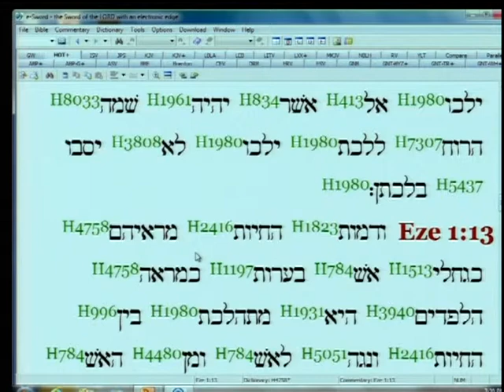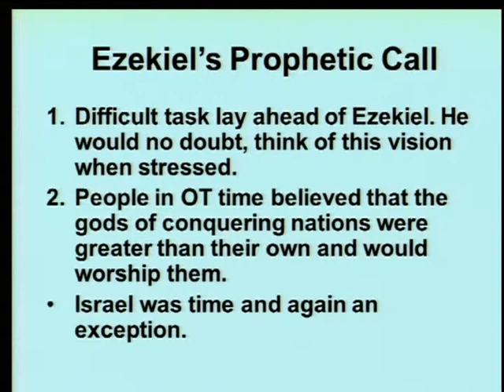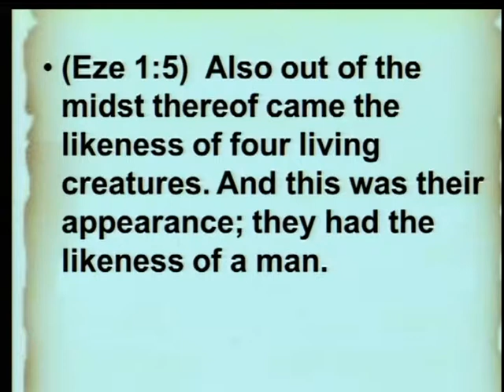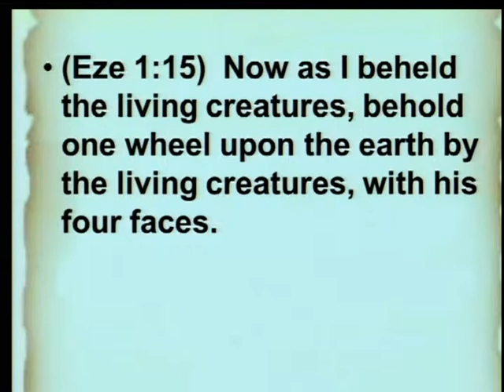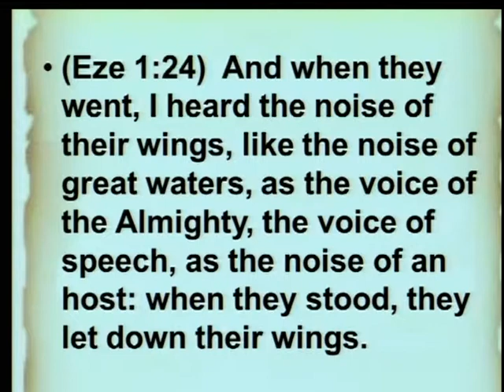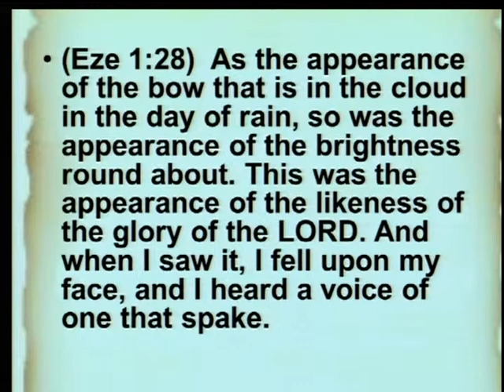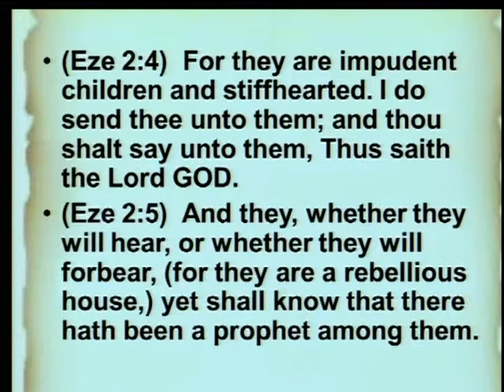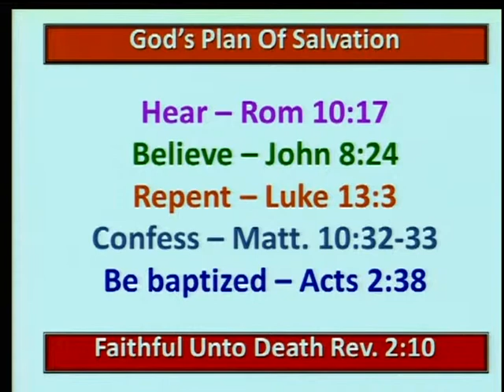Ezekiel Chapter One and Two